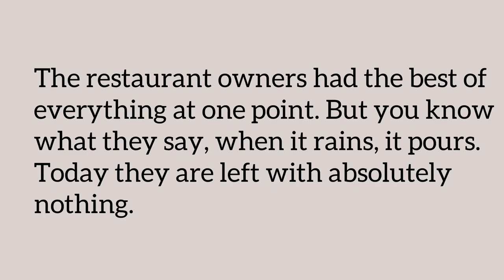“ When it rains it pours “ meaning